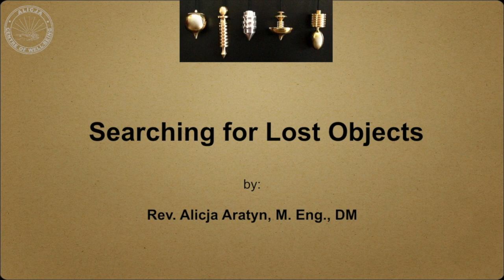Searching for Lost Objects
Searching for Lost Objects is a topic many dowsers struggles with due to lack of experience and proper information. In this video Alicja leads us through a few important aspects we need to consider while looking for missing objects.
Rev. Alicja Aratyn is an Environmental Engineer by training who dowse for majority of her life. From very young age she is also fascinated in metaphysics. Her mission is to help people understand that most problems can be solved by applying pure energy. Enjoy!